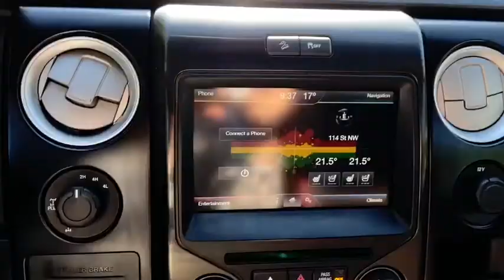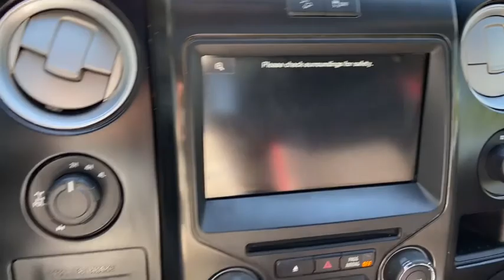2014 Ford F-150 FX4 | Waterloo Ford Lincoln